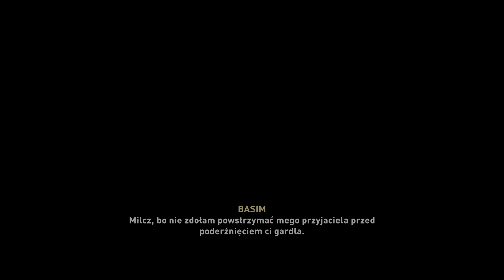Assassin's Creed Valhalla Forteca Rouecistre